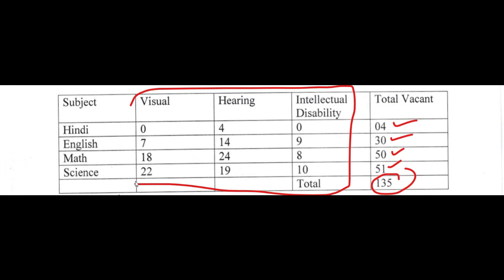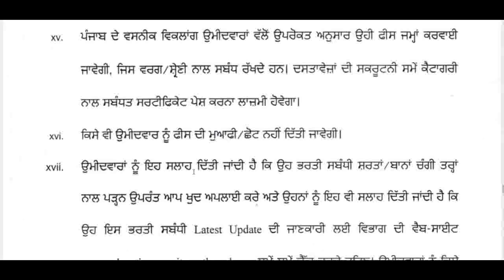For B.Ed. Pass New TGT Teacher Recruitment 2021 From Department of School Education, Age 45 Years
School Education Punjab Recruitment 2021: Department of School Education, Punjab has publiched a recruitment notification for the post of Mater/Mistress. Eligible and interested candidates can apply for Punjab School Education Recruitment 2021 on or before 21 April 2021 on educationrecruitmentboard.com.

A total of 135 vacancies are available for Maths, Science, Hindi and English. More details on SED Recruitment 2such as eligibility, vacancy details, age limit, applicant process etc.

KVS Recruitment 2021 | KVS Notification 2021
KVS PGT, PRT, TGT & Non-teaching staff at the official website of KVS.
केंद्रीय विद्यालय भर्ती 2021 Jhajjar, Rohtak, jind, gurgaon, gurugram,
kvs recruitment
kvs
ctet
केंद्रीय विद्यालय
sarkari job  news2021,SSA_NVS_KVS_DSSSB_PGT_TGT_TEACHERS_RECRUITMENT_2021
Sarva_Shiksha_Abhiyan_Recruitment_2021, kvs pgt tgt prt guest teachers

DSSSB TGT AGE LIMIT FOR WOMEN, Police Recruitment 2021,
govt jobs 2021, AWES CSB 2021,APS TEACHERS VECANCY 2021, Teachers Recruitment 2021,  Sarkari Teacher Job, Teacher jobs, primary teacher,
punjab sarkari job,punjab mein sarkari naukri,punjab sarkari naukri 2019,mp job vacancy 2021 ,mp sarkari naukri 2021, February mp job vacancy 2021
governmentjobs sarkarinaukri 10thpassjob centralgovtjobs latestgovernmentjobs recruitment sarkarinaukri Sarkarinews latestgovtjobs